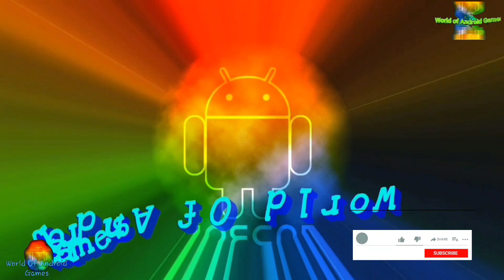Fluvsies Pocket World | TutoTOONS | Android gameplay Movie apps free best Top Tv Film Video Game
Fluvsies Pocket World
TutoTOONS

Fluvsies cute home play world is a happy place. But the villains have stolen Fluvsies extra rare eggs! Fluvsie, a rainbow unicorn cat, hatched from this egg and managed to escape. Now the furry pet hero is on a mission to rebuild the mini world and save other little furry critters. Play Fluvsies Pocket World for girls and boys and help the little hero! Join heroic adventures, explore the world, solve puzzles, play mini-games. Hatch cute furry animals!

SAVE THE SMALL ANIMALS AND EACH EGG
Explore the world of Fluvsies pet game and find each cute surprise egg. There are 31 new eggs to hatch! Experience lots of new adventures with pets. Bring them home and help the cute animals hatch! Feed them new yummy treats! There are so many new Fluvsies: a panda, a tiger and even a cactus pet!

PET DRESS UP
Dress up your cute Fluvsies in super adorable new clothes! Make Fluvsies the most stylish little pets in the world! Explore a wide variety of clothing - dresses, costumes and accessories!

REBUILD THE WORLD AND EXPLORE
Sail across oceans and explore jungles, deserts, ice and fairytale islands. Help the hero Fluvsie to keep them nice and safe! Grow plants, build mini houses for Fluvsies pets, decorate, save every egg and every animal and fight the bad guys!

There is so much to do in the world of Fluvsies! Train your brain with Fluvsies pets! Find the items the bad guys stole. Match pets and get rewarded! Save the little goldfish! Explore the mysterious temples with the hero Fluvsie! Help the cute little bird find the nest! Play dress up with Fluvsies!

GET A NEW REWARD
Play the game and collect diamonds! Rescue furry animals, water plants, build bridges, find stolen items and collect fruit! Play the game every day and get bonus eggs! Complete each mini game and collect gift boxes! Collect keys to unlock new locations!

Play Fluvsies Pocket World - the cutest furry animal egg and pet rescue adventure game for kids!

About TutoTOONS for Kids
Created and tested to be played with children and toddlers, TutoTOONS games encourage children's creativity and help them learn while playing the games they love. Fun and educational games, TutoTOONS strives to bring a meaningful and safe mobile experience to millions of children around the world.

This app is free to download and play, but there may be certain in-game items that can be purchased for real money.